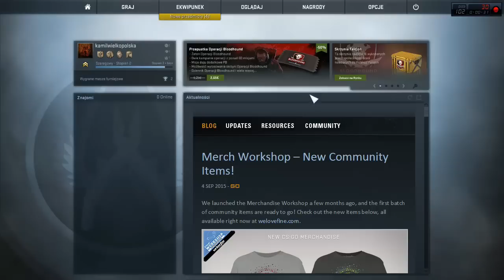CS:GO z botami ,he he he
Aby zacząć to trzeba się nauczyć grać.Od czegoś trzeba zacząć :D
Muszę sobie następnym razem ustawić boty na max trudne,ale będę padał :D